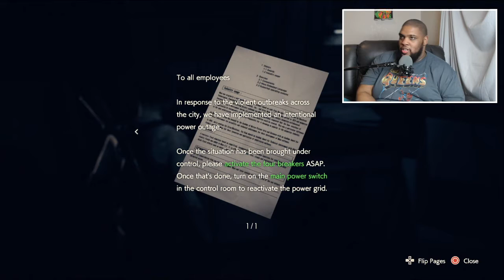SHE IS DEEP THROATIN' THEM【RESIDENT EVIL 3 REMAKE】Blind Let’s Play/Walkthrough Reaction - Part 03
Whooa now they be going in deep...PAUSE. Anyways join us as we continue to leave Raccoon City AGAIN.

All Content is Highlighted content from my twitch streams which occur everyday so be sure to head over to twitch to catch the full version

Resident Evil 3 is a survival horror game developed and published by Capcom. It is a remake of Resident Evil 3: Nemesis (1999) and follows Jill Valentine and Carlos Oliveira as they attempt to survive a zombie apocalypse while hunted by the intelligent bioweapon Nemesis. It was released on Microsoft Windows, PlayStation 4, and Xbox One on April 3, 2020. It is also released alongside an online multiplayer game, Resident Evil: Resistance.